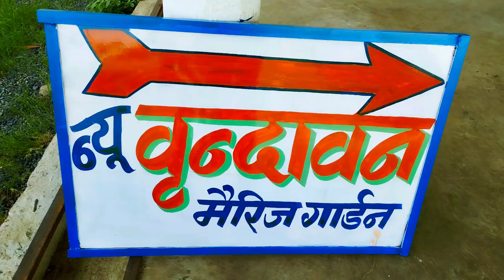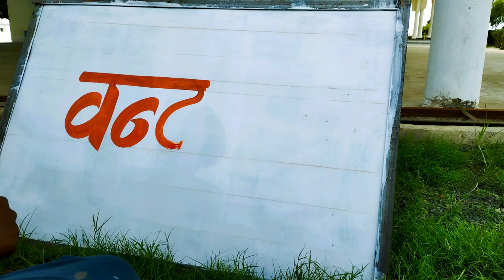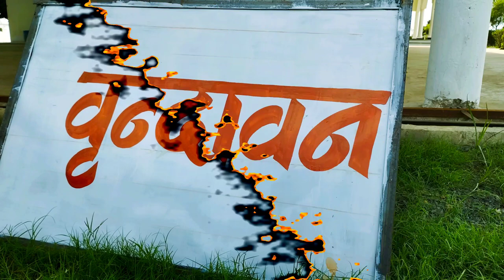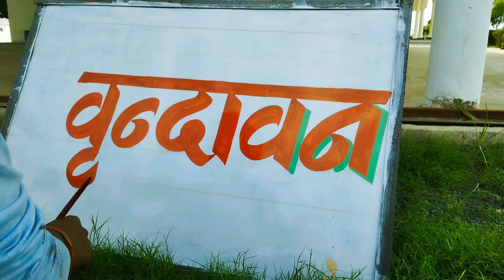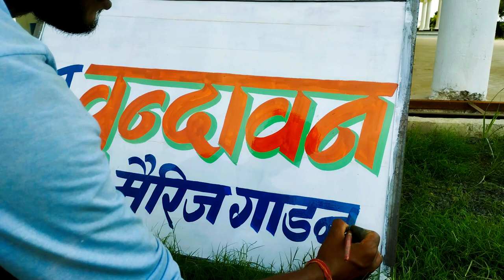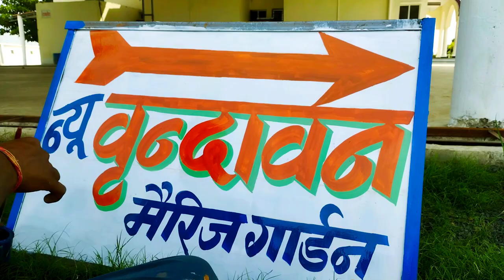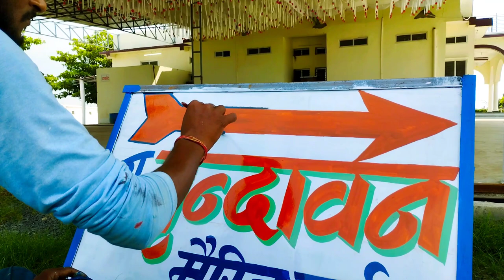learn for writing signboard Painting|new disign signboard|गार्डन साइनबोर्ड राइटिंग-Babu ji Arts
Signboard Painting||new signboard dijain|| गार्डन साइनबोर्ड राइटिंग-Babu ji Arts

                 Sanju Arts(prajapati) Tendukheda